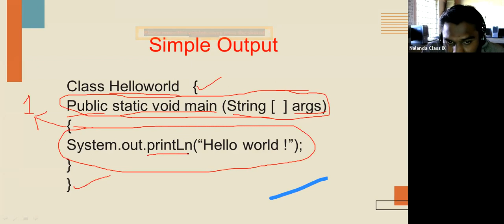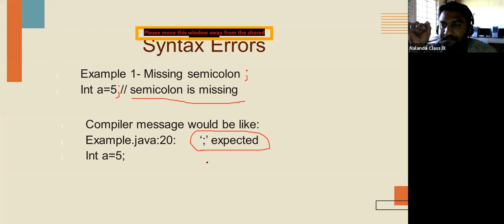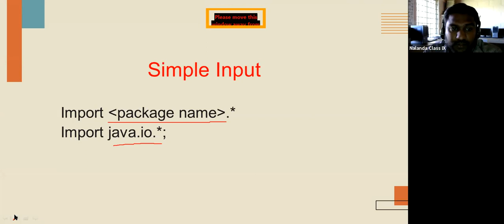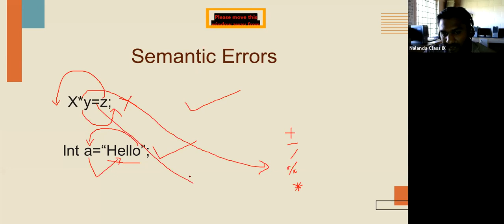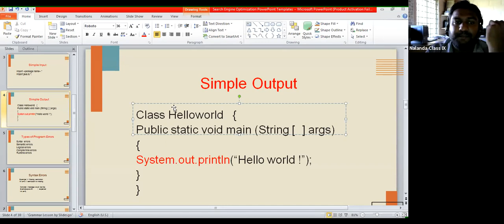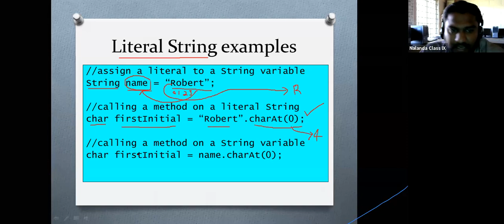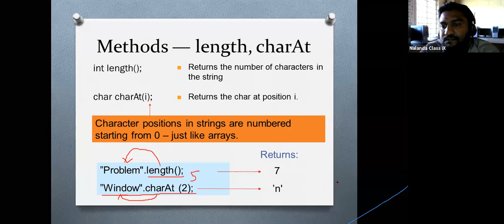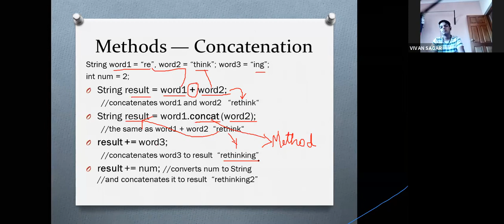Class IX Computer Application Library Class Session 2 by Manjunath Naik R